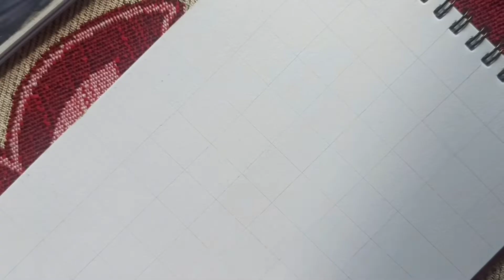How to draw Gautam Buddha, lord Buddha pencil sketch,pencil art Buddha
Lord Buddha pencil sketch drawing for beginners,gautam Buddha drawing step by step

Hello friends Wellcome Back to my another video

gautambuddha, gautam Buddha art, gautam Buddha pencil sketch, gautam Buddha pencil art